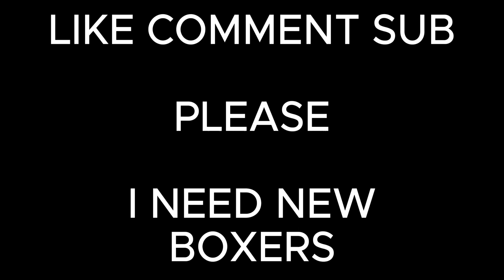My VERY FIRST DIAMOND in theHunter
Yes I am making a big deal out of this. I have NO LUCK when playing this game. My son and others will find targets easily and rack up the bodies. Meanwhile I am chasing targets like they were my dreams. I wish my son was there to see it. I am a level 11 and we have been talking about the day we finally land our diamond. After that I got 4 gold (I didn't clip the stats for the fourth one) and a few silvers. (Most not added here because they weren't special enough). Now I need to get a lodge to display my trophy.